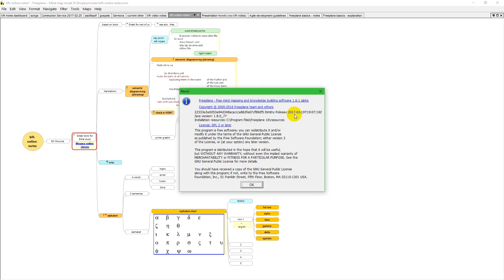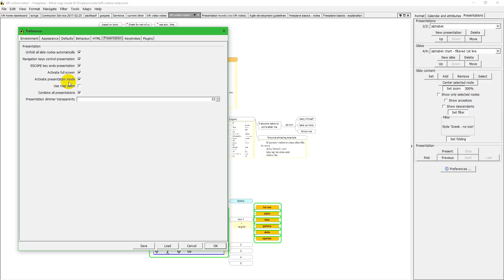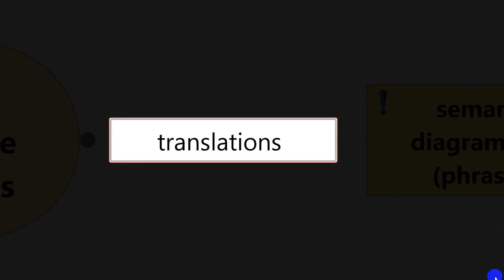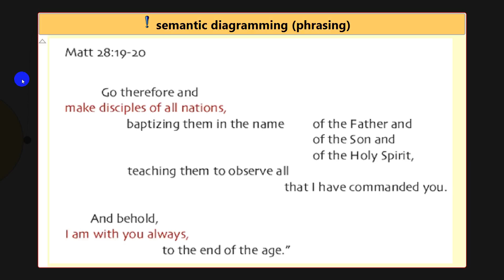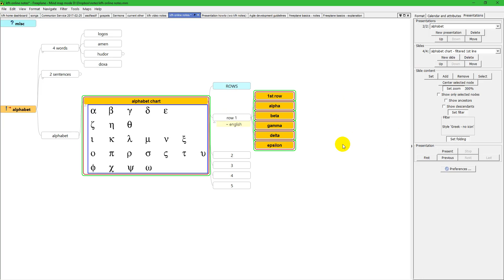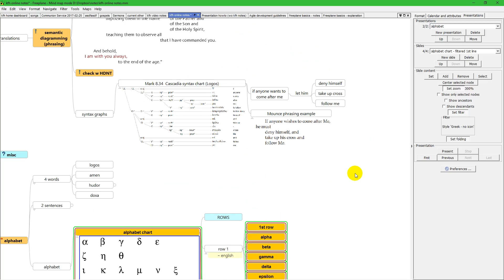Freeplane simple presentation lesson presentation use case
Freeplane 1.6.1 presentations tab.  Use case for showing selective parts of a mindmap at various zoom levels and with filtering.